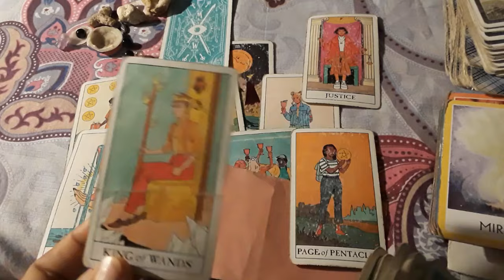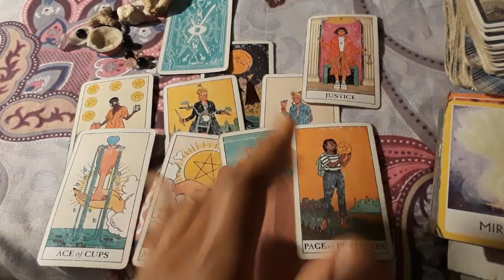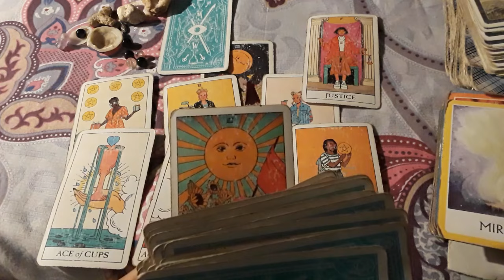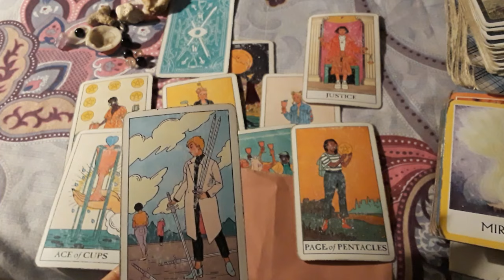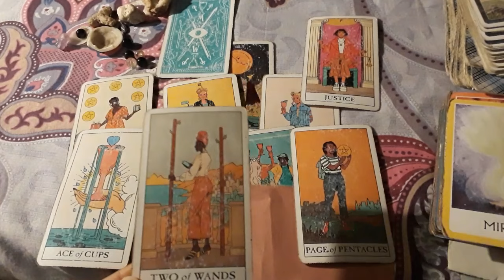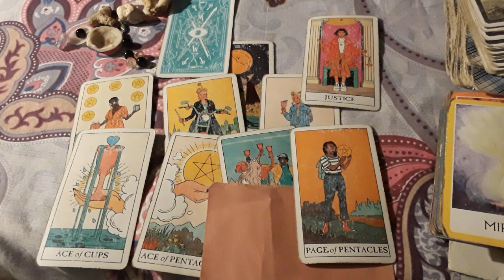Cancer ♋ Financial concerns and you get approved by higher body